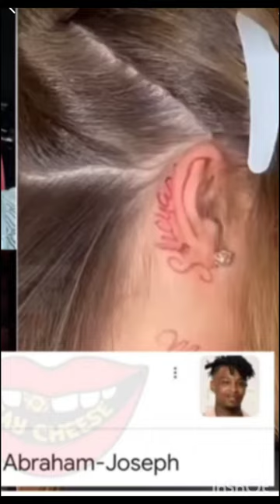Mulatto gets 21 savage tattoo on her 🤔after being denied 🥹.